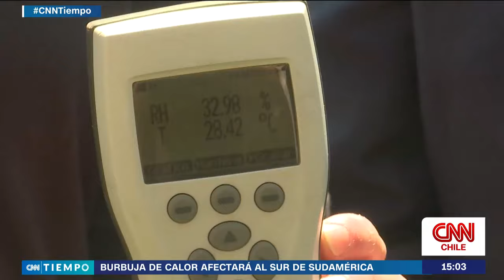¿Qué efectos tendrá la burbuja de calor en Brasil? Fenómeno podría afectar a Chile | CNN Tiempo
En CNN Tiempo, conversamos con Martín Andrade, director ejecutivo de Corporación Ciudades, sobre la burbuja de calor que afectará a Brasil, fenómeno climático que llegará a Argentina, y que podría llegar a Chile.

Este evento se genera durante las olas de calor y produce que estas se extiendan por más tiempos, por diversos motivos como temas atmosféricos y temperatura en el nivel del mar.